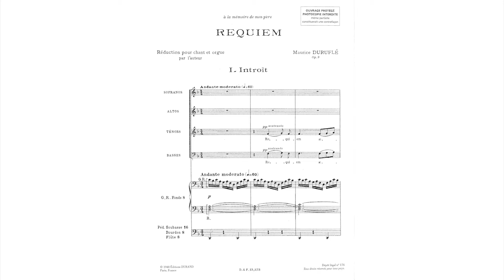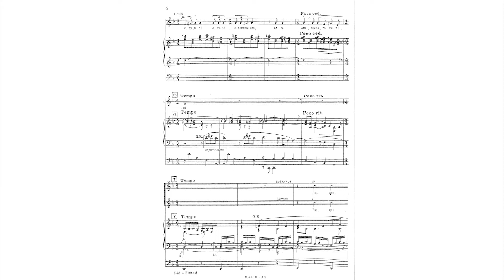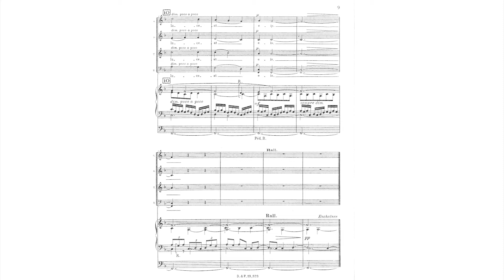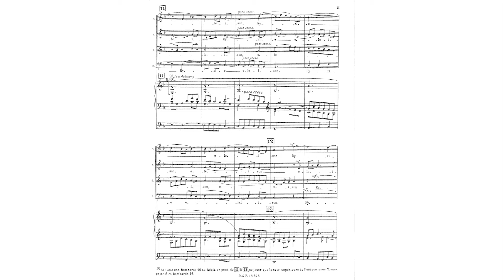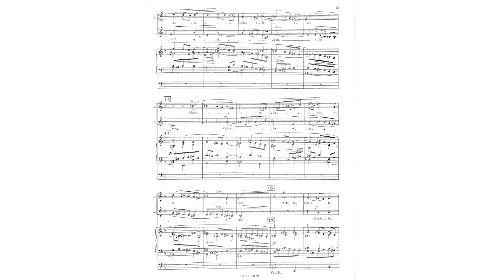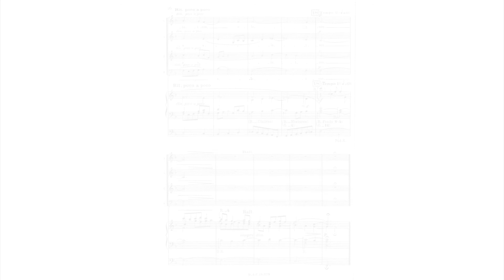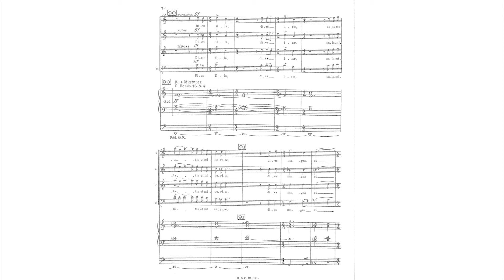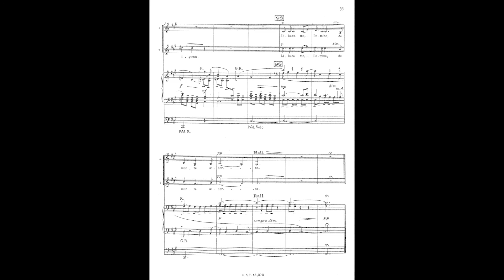Maurice Durufle - Requiem, Introitus, Kyrie, Libera me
Durufle  - Requiem, Introitus, Kyrie, Libera me